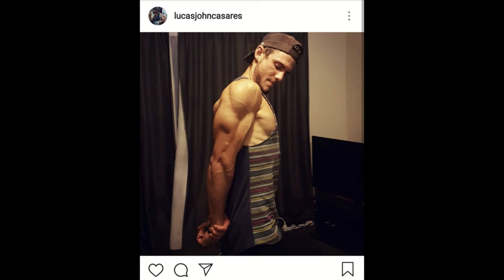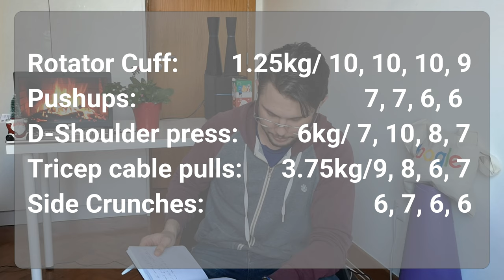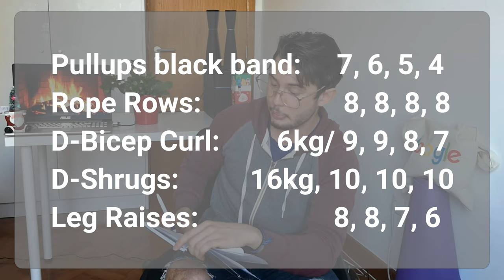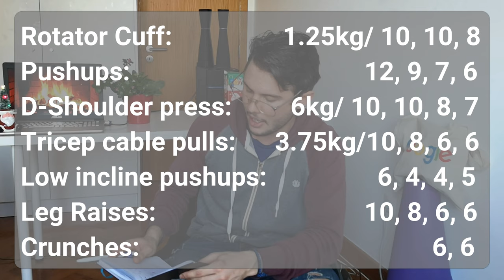MY FIRST TWO WEEKS AT THE GYM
My results, exercises, thoughts, and reflection of my first two weeks back training.